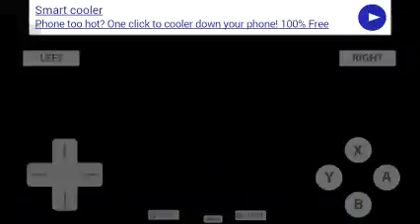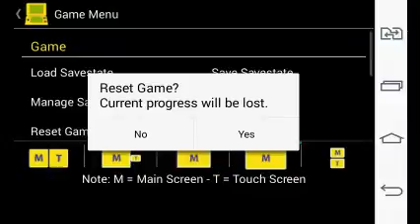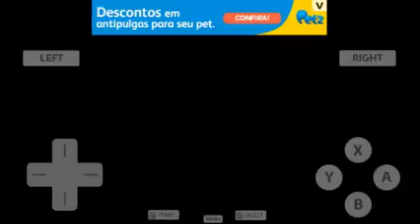Castlevania Ordem de Eglesia Idolatradetonado #6 Gruta do Verme Gigante!!!